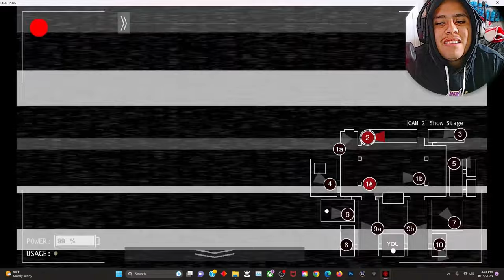FNAF+ IS STILL TERRIFYING IN 2023...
Today I will be playing Fnaf+ again which I will be complete night 2 from the fanmade fnaf+ game so make sure y'all like and subscribe also hit the bell too for more I hope u really enjoy this guys